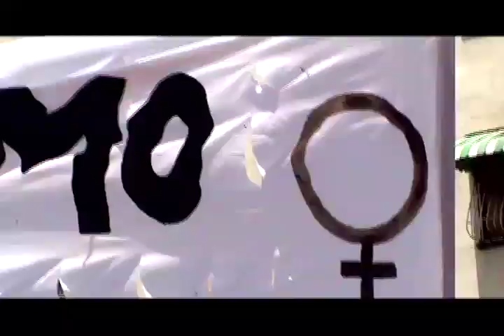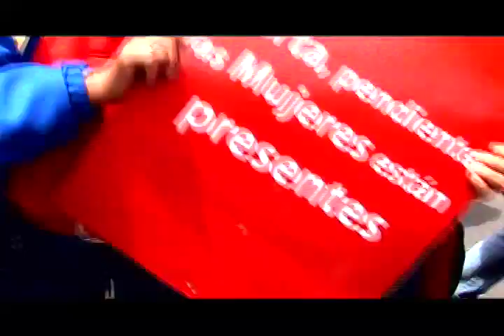Reporte En La Calle: Marcha del 8 de Marzo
Reporte en la Calle, Marzo del 2012

Arrancamos el Reporte En La Calle con la Marcha realizada el 8 de marzo en Caracas, la unión de las diversas organizaciones del sector estuvieron presentes y entregaron un documento como aporte para la nueva Ley del Trabajo, luego seguimos con el Foro Mujer en Revolución realizado el 18 de marzo, con la presencia de diversas organizaciones e impulsado por FUNDAYACUCHO y el Movimiento Mujeres Por La Vida, donde se analizo los mecanismos de dominio del Patriarcado, actividad realizada en FUDECO.

Continuamos con la Marcha del Movimiento de Pobladores y Pobladoras realizada en Barquisimeto el pasado 19 de marzo y que partió desde la Cordelería hasta la Alcaldía de Iribarren, exigiendo que esta institución se ponga a la altura de los líneas impulsadas por la Revolución en este sector.

Culminamos nuestro Reporte En La Calle con la Marcha del Movimiento Campesino Jirajara, realizada el 28 de Marzo en San Felipe, Estado Yaracuy, conmemorando los 153 años del paso de Zamora por esas tierras impulsando la Revolución Federal. Un objetivo de la marcha era llevar documento al Circuito Penal denunciando las irregularidades en los casos de campesinos asesinados, ya van más de 265 en todo el país.

Listos estamos ya desde Lara Tvec para el camino hacia el triunfo del 07 de Octubre, preparados como el pueblo, en la calle nos encontraremos.

Lara Tvec